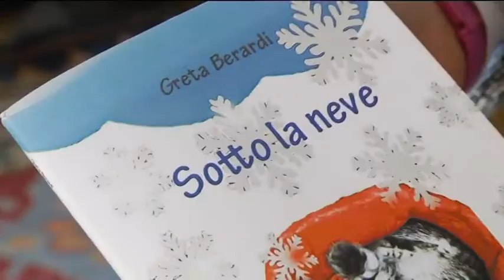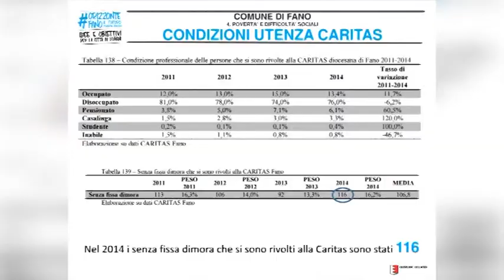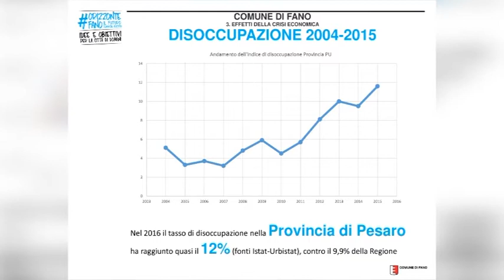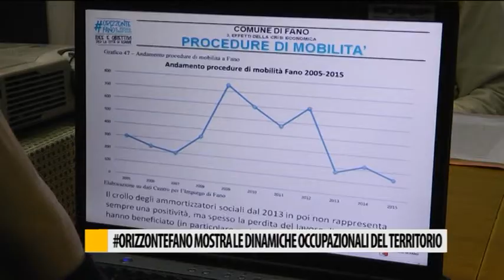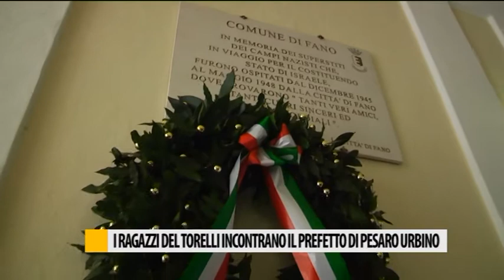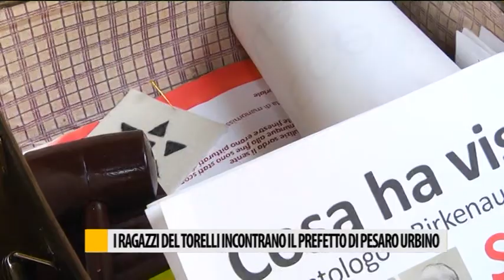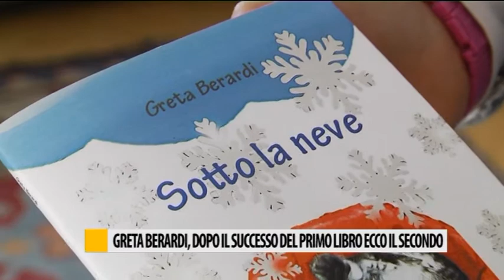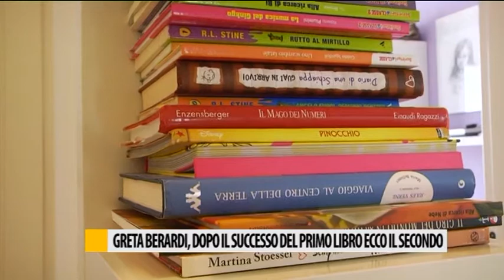Occhio alla NOTIZIA 21/02/2017